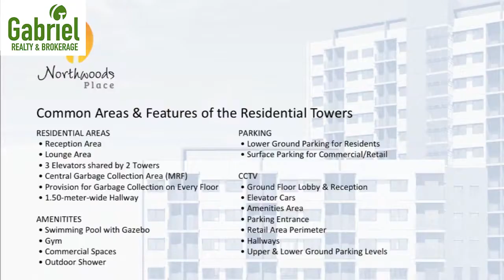Northwoods Place in Mandaue, Cebu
Northwoods Place in Canduman Mandaue City, Fronting Ateneo De Cebu School.

Northwood Place  is offering a mix of studio, one bedroom, and home office units in two towers that are connected by a bridge. It is situated in  Mandaue city and is very near to Sacred Heart School - Ateneo de Cebu.

Studio P1.6M
1 Bedroom P 2.1M

Nearby Establishments
Nearby Schools:
Stones throw away from Sacred Heart School-Ateneo de Cebu (shared fence)
Cebu International School
Children’s Paradise Montessori School
University of San Carlos – Talamban campus

Nearby Hospital and Drugstores:
North General Hospital
Rose Pharmacy
Mercury Drug Store
Three Sixty Pharmacy

Nearby Churches:
San Isidro Parish Church
Our Lady of Fatima Parish Church

Nearby Establishments:
Savemore Canduman
Pacific Mall
Fooda Consolacion
SM Consolacion
Country Mall
Gaisano Talamban
Common Areas & Features of Northwoods Place

• Residential Areas
• Reception Area
• Lounge Area
• 3 Elevators shared by 2 Towers
• Central Garbage Collection Area (MRF)
• Provision for Garbage Collection on Every Floor
• 1.50-meter-wide Hallway
• Amenities
• Swimming Pool with Gazebo
• Gym
• Commercial Spaces
• Outdoor Shower
• Parking
• Lower Ground Parking for Residents
• Surface Parking for Commercial/Retail
• CCTV
• Ground Floor Lobby & Reception
• Elevator Cars
• Amenities Area
• Parking Entrance
• Retail Area Perimeter
• Hallways
• Upper & Lower Ground Parking Levels

COCOY M. TOLEDO & RICHEL P. TOLEDO
Licensed Real Estate Brokers